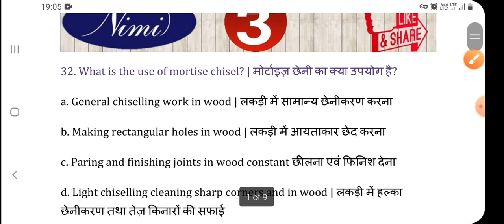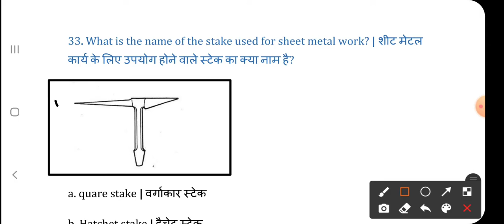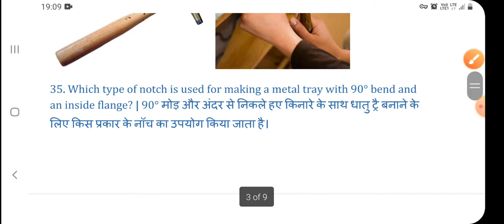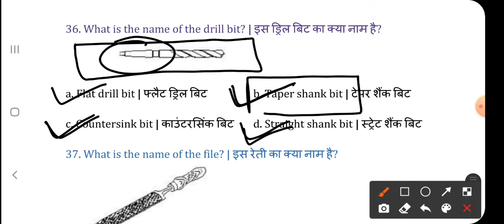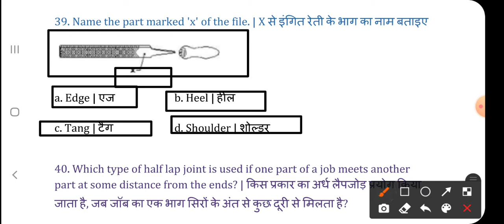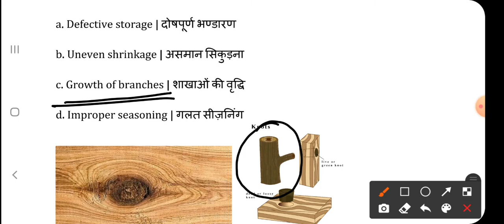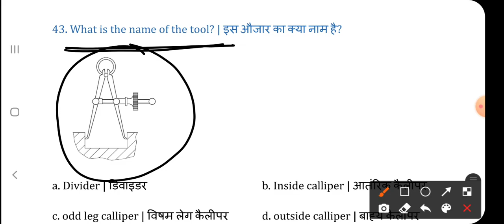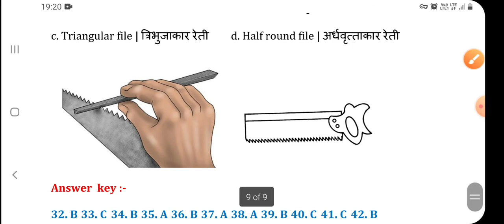1000 TECHNICAL MCQB FOR FITTER , TURNER , MACHINIST ,WELDER & PLUMBER.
ITI FITTER MCQB , FITTER KNOWELEGE ,1000 FITTER MCQB ,ITI , FITTER THEORY .